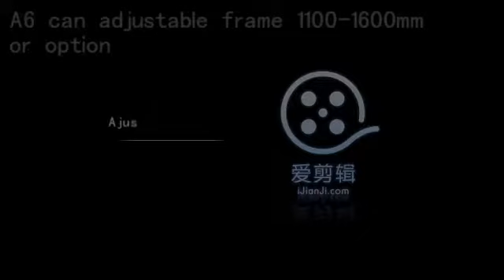Electric adjustable desk frame HDR-A6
With thickening metal parts stable personality, weight reach to 41KG. Easy to assembly and storage, Electric control with up/down switch. Motor metal case has ultra-thin design, Powder painted steel tube , anti-static paint coating treatment.This can be lifting 620-1270mm Houdry Mechanical and Electrical technology Co.,LTD. is a manufacturer of adjustable desk frame is waiting for you !